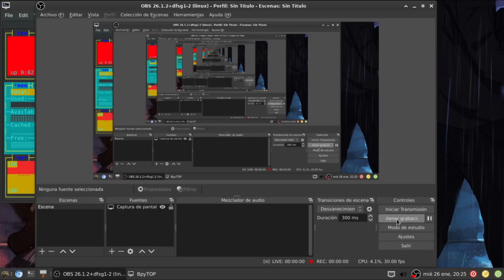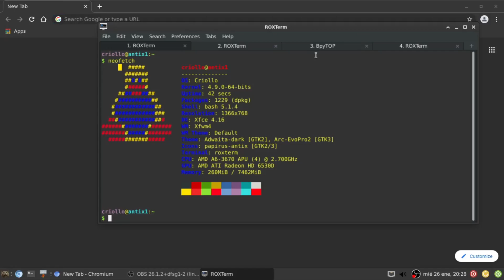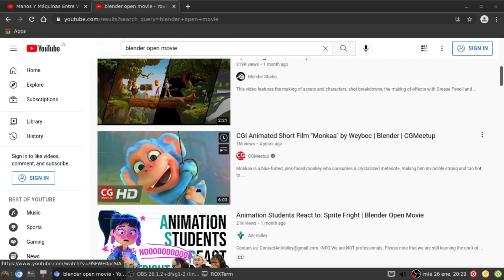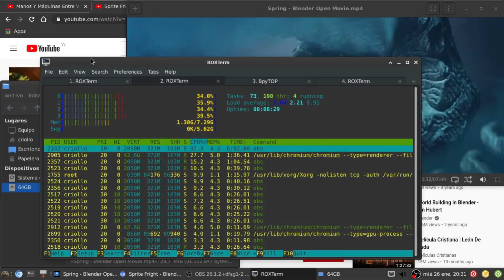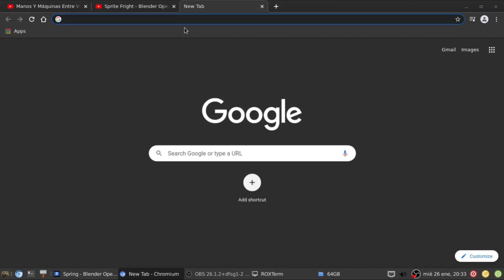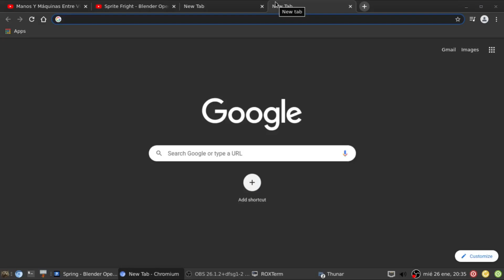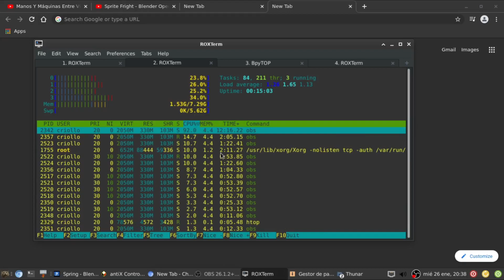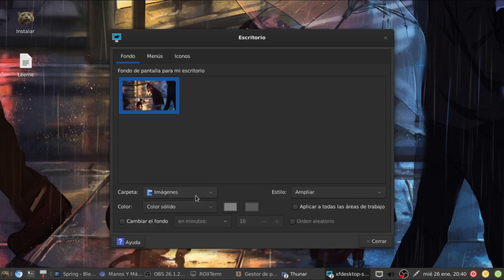Criollo OS Lite Review en Español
Una respin  basada en Antix con la peculiaridad de adaptar XFCE, de forma muy eficiente. Teniendo una distribución muy ligera con un escritorio que deja facilidades al usuario.